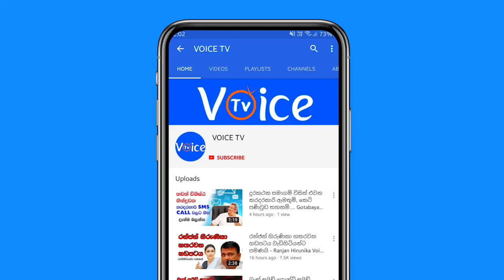එක්දින සේවය යටතේ පැය 4 කින් ජාතික හැඳුනුම්පත් නිකුත් කිරීමට සැලසුම්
එක් දින සේවාව මගින් ජාතික හැඳුනුම්පත් ලබා ගැනීමේ ඉල්ලුම්පත් භාරදී පැය 4 ක් ඇතුළත එම හැඳුනුම්පත් නිකුත් කිරීමට සැලසුම් කර ඇති බව පුද්ගලයින් ලියාපදිංචි කිරීමේ දෙපාර්තමේන්තුව පවසයි.